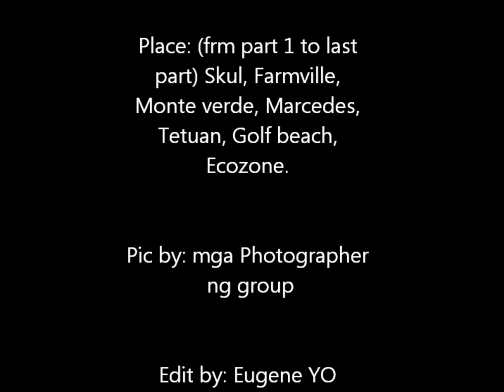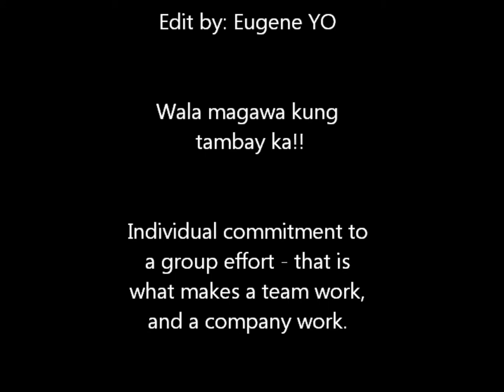VoZzO TrIbE & frends Trips & Bonding last part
memories of our good trips bonding times